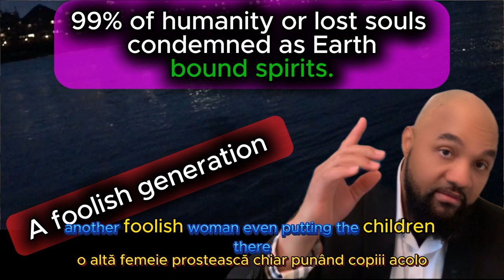Unbelievable madness ( Romanian language )